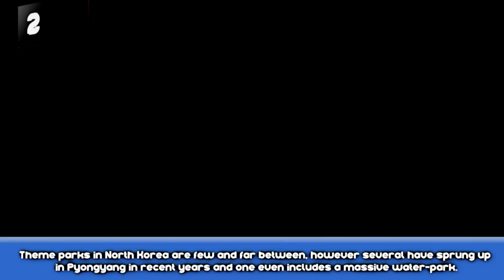18 Expensive Things Owned By North Korean Leader Kim Jong Un kimjongun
Kim Jong Un is one of the worlds most talked about leaders, he also has an estimated net worth of roughly $5 Billion dollars

Today Will from Vidello Productions is taking a look at 18  expensive things he owns including a ski resort and a bulletproof train!

You can read this video as an article on our

Computer:

1000W Modular PSU - Dark Power Pro 11